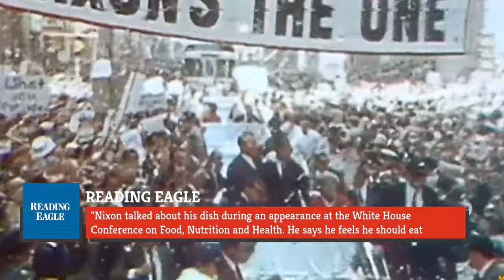Really Weird Rules White House Chefs Are Forced To Follow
Being President of the United States is a stressful job, but there are definitely some perks, including a team of private chefs at the ready at all hours of the day. While it’s obviously a decent-paying job, there are some weird rules that you’ll have to follow if you’re going to be a chef in the White House. First and foremost, you’re hired by the President’s spouse, so you can be fired at any given time, and you might have to make some truly weird items, if the First Family is so inclined. Let’s take a look at some really weird rules White House chefs are forced to follow.

Food has to be screened | 0:00
In the first lady's hands | 1:13
The president can cancel foods | 2:19
Chefs are on call 24/7 | 3:18
Brewing beer for the president | 4:10
A gingerbread house every year | 4:58
Strict rules for state dinners | 6:10
Gobs of hard-boiled eggs | 7:15
Ordered to make unusual meals | 8:24
No overtime for executive chefs | 9:48
Highest level of security clearance | 10:39
The kitchen staff cant comment | 11:42